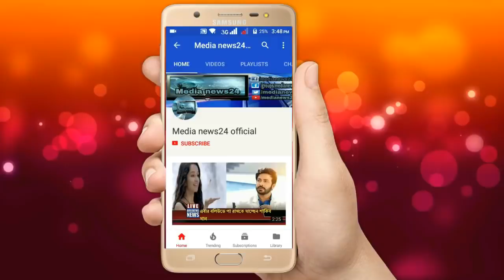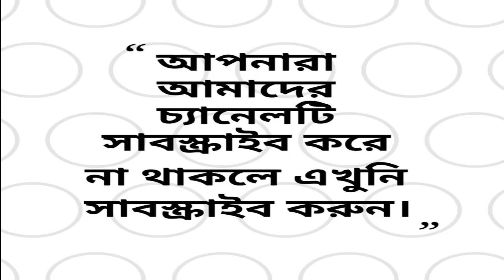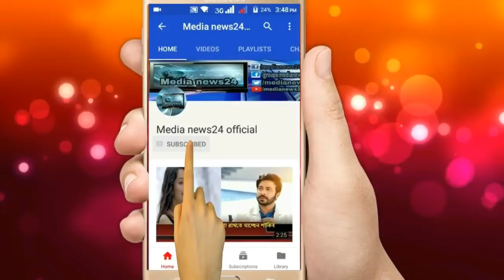মৌসুমিক ধর্ষণ করে বেশি মজা পাওয়া নিয়ে চটেছেন মৌসুমি ! Ebong Purnima with Misa Sawdagar |Bangla news